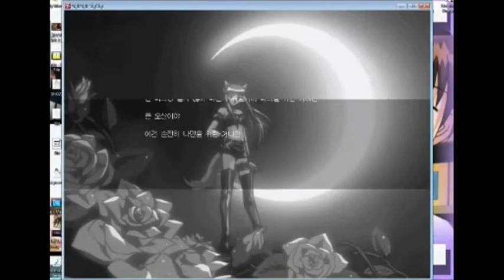Let's Play Berry Berry Mew Mew - Mew Ruby/Zakuro: Part 1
And now Zakuro finishes off the final playthrough for this game! (The Korean dub renamed her Ruby Ja/Mew Ruby.)